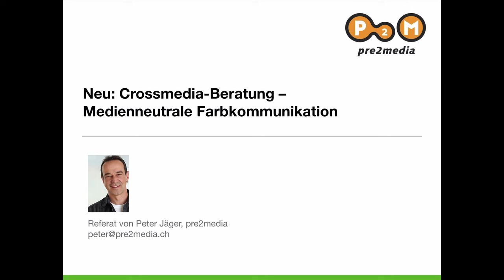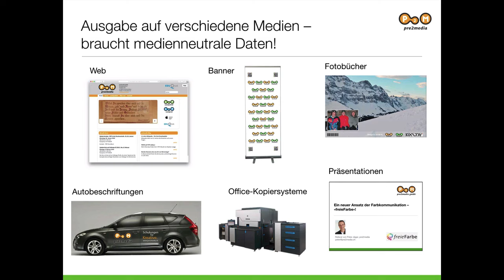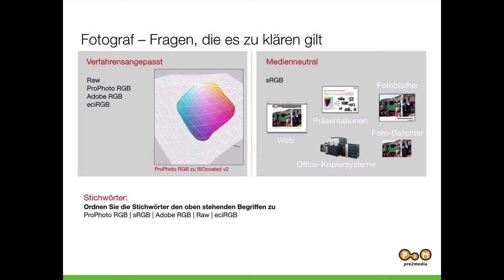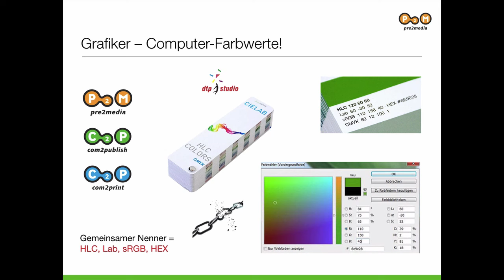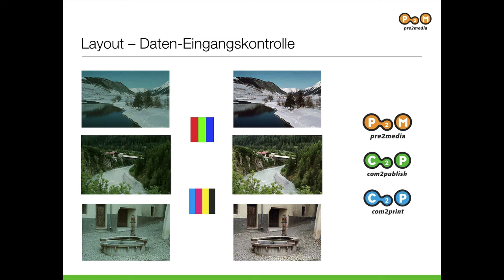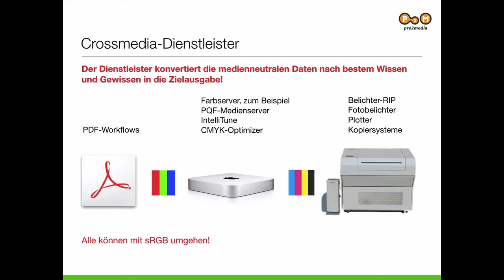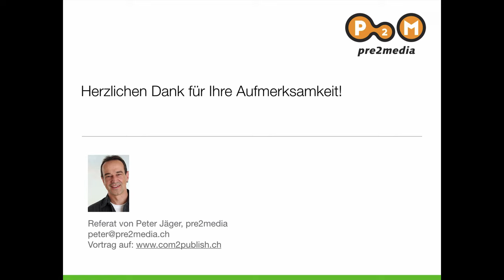Crossmedia-Beratung – Von der Sachbearbeitung bis zum Layouter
Crossmedia-Beratung – Medienneutrale Farbkommunikation. Medienneutralität beginnt beim Verkauf. In diesem Workshop werden Grundlagen für eine medienneutrale Crossmedia-Produktion in der Druckbranche aufgezeigt. Was sind Voraussetzungen für einen Fotografen, Grafiker und den Layouter, um solche Daten wirklich medienneutral gestalten zu können?